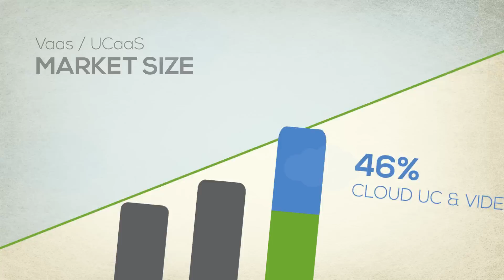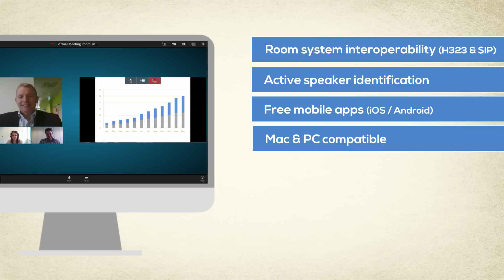BCS Global - Virtual Connect Polycom Powered Trial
An additional Quarter of a Million people are expected to head to Toronto for the Pan Am / Parapan Am games! Join our Toronto Team, avoid the disruption, and work over Video this Summer. Don't let increases in traffic, key road closures and over-crowded public transport affect your business during the games.